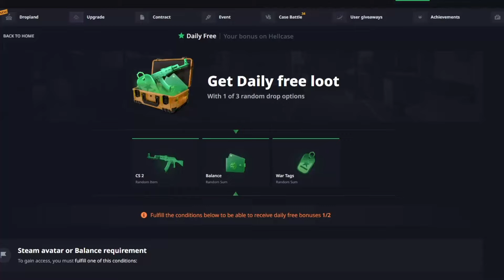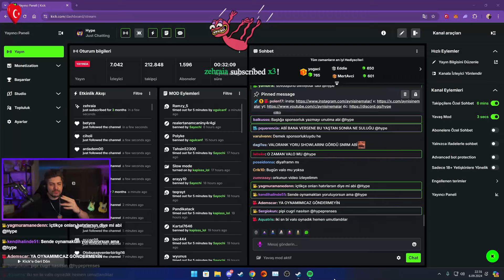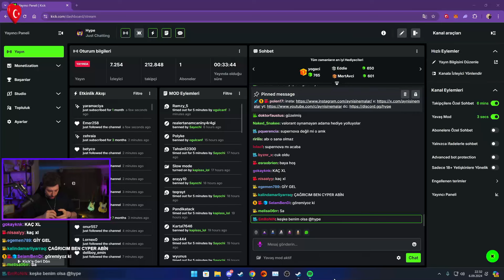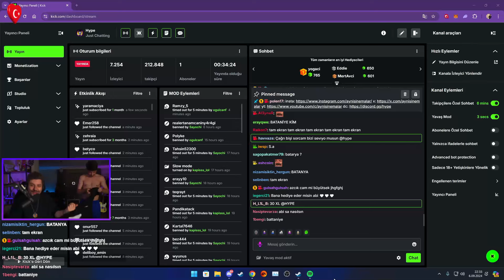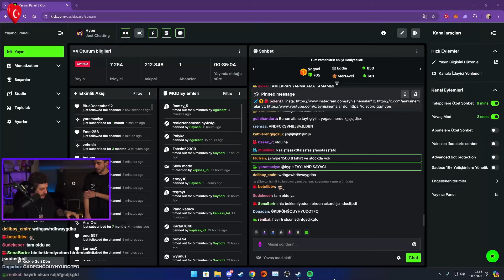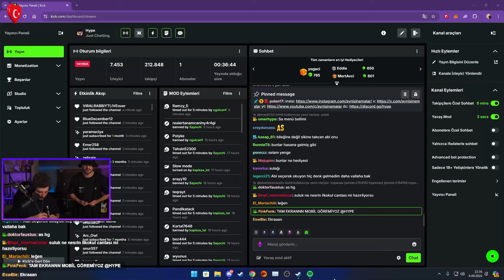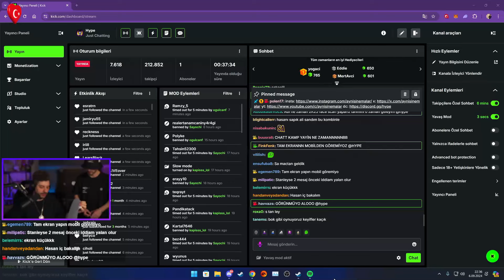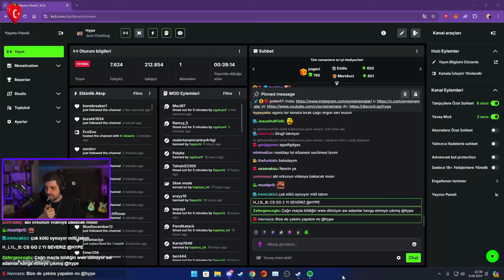HYPE | VALORANT'TAN GELEN KUTUYU AÇIYOR!